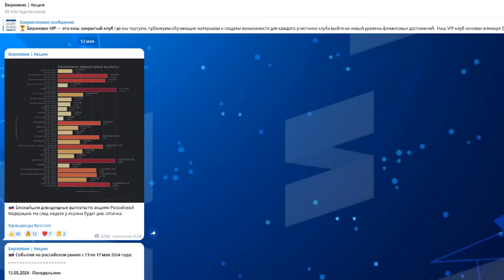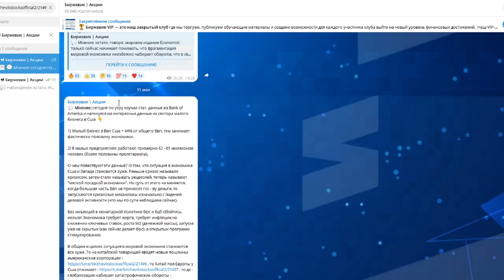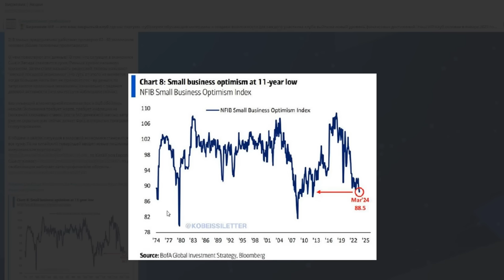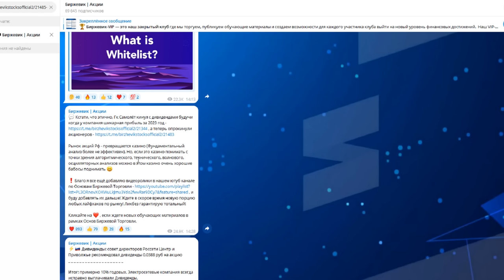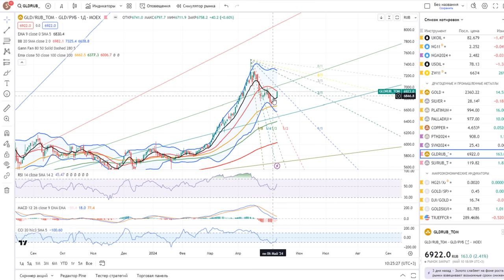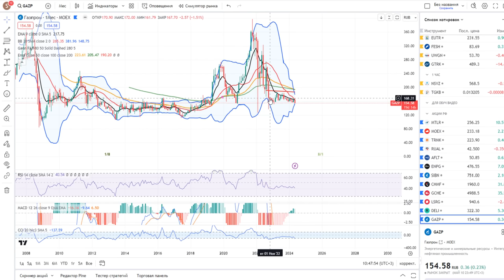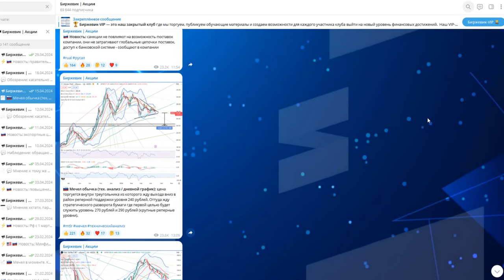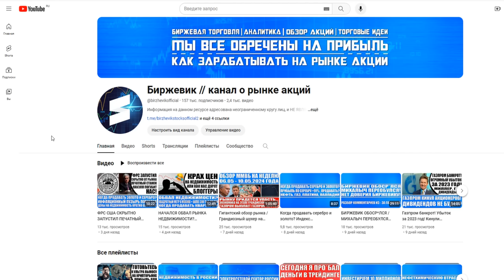Гигантский обзор рынка / Китай отжимает у Сша Европу / Инфляционная б*мба рванула в мире / Акции Рф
🔥Эпохальные

Итоги 2023 и сенсационные прогнозы на 2024 из мира трейдинга и инвестиций.

Тайм - коды:

0:00 - Вступление.
01:50 - В России десятки триллионов рублей инвестируются в рынок! Фундаментальный анализ не работает!
09:04 - Китай отжимает у Сша рынок Европы
22:03 - Экономика Сша в рецессии.
26:31 - Россия покупает меньше валюты.
27:33 - Гк Самолёт кинул с дивидендами.
34:42 - Началась вторая волна роста инфляции.
37:22 - Россия поддержит сектор It деньгами.
38:39 - Индекс Ммвб + Фьючерс.
41:33 - Индекс Ртс + Фьючерс.
42:00 - Валютный рынок.
43:48 - Индекс доллара (Dxy) + Трежерис Сша.
44:15 - Драгоценные металлы (Серебро/Рубль, Золото/Рубль).
50:38 - Нефть марки Brent.
51:16 - Природный газ.
51:52 - Биткоин, Эфириум, Тонкоин, Xrp и прочие монеты.
54:18 - Газпром, Газпром нефть, Татнефть, Сургутнефтегаз, Лукойл, Русснефть, Башнефть, Роснефть.
01:02:39 - Сбер, Втб, Тинькофф, банк Спб, Мкб, Совкомбанк.
01:05:24 - Северсталь, Ммк, Нлмк.
01:06:31 - Гмк Норникель, Русал, Эн+
01:07:59 - Мечел, Распадская.
01:09:45 - Яковлев, Оак, Аэрофлот.
01:10:48 - Полюс золото, Селигдар, Полиметал, Бурятзолото, Югк, Лензолото.
01:12:04 - Яндекс, Вк, Циан, Озон, Хедхантер, Диасофт, Астра.
01:13:32 - ИнтерРао, Фск - Россети, Мрск (все виды), Юнипро, Мосэнерго.
01:15:57 - Итоги обзора.